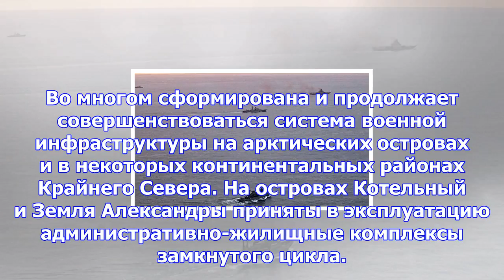Россия продолжает военную экспансию в арктику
Фото: РИА Новости / The Norwegian Armed Forces Северный флот (СФ) создает систему мониторинга надвод...